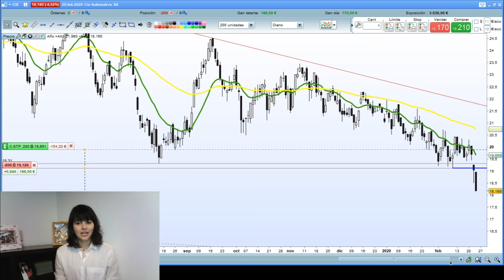24,98% de Rentabilidad - Comentario sobre Cie Automotive | Karinny Bacci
24,98% de Rentabilidad - Comentario sobre Cie Automotive | Karinny Bacci